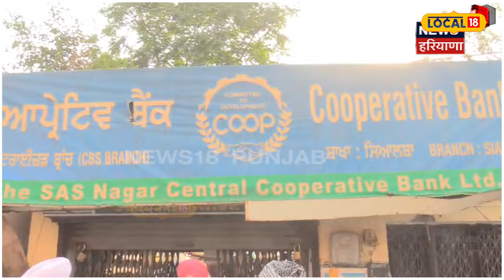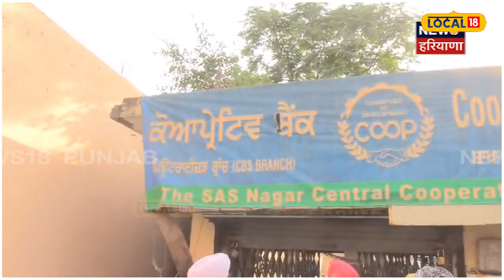Mohali Loot | Government Bank ਦਾ ਮੁਲਾਜ਼ਮ ਕਰੋੜਾਂ ਰੁਪਏ ਲੈ ਕੇ ਫਰਾਰ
ਮੋਹਾਲੀ ਜ਼ਿਲ੍ਹੇ ਦੇ ਨਵਾਂ ਮੱਲਪੁਰ ਨੇੜੇ ਪੈਂਦੇ ਪਿੰਡ ਸਿਆਲਵ 'ਚ ਸਥਿਤ ਸਹਿਕਾਰੀ ਬੈਂਕ ਦਾ ਮੈਨੇਜਰ ਕਰੋੜਾਂ ਰੁਪਏ ਲੈ ਕੇ ਫਰਾਰ ਹੋਣ ਦਾ ਪਤਾ ਲੱਗਣ 'ਤੇ ਲੋਕਾਂ 'ਚ ਹਲਚਲ ਮਚ ਗਈ। ਹੋਰਾਂ ਦੇ ਖਾਤਿਆਂ 'ਚੋਂ ਰੁਪਏ ਗਾਇਬ ਹੋਣ ਦੀ ਸ਼ਿਕਾਇਤ ਪੁਲਿਸ ਕੋਲ ਪਹੁੰਚੀ ਸੀ।